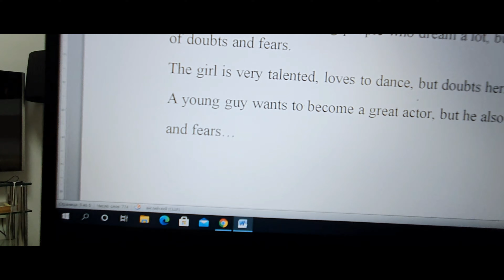Killing Fear is a short film by Gaukhar Bushmukhambet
Thank you very much dear friends😘
Without you it would not have happened.

Рахмет коп коп Акбота, Нурдана, Аян, Рамазан, Нурбек😊😊😊😊😊